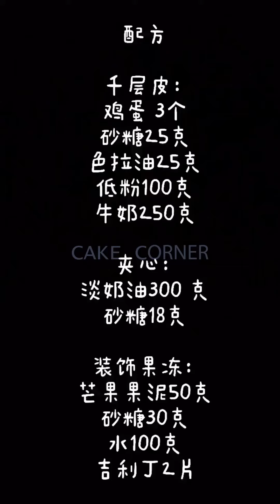Tasteful Cake Compilation & Yummy Dessert | Amazing Birthday Cakes Decorating